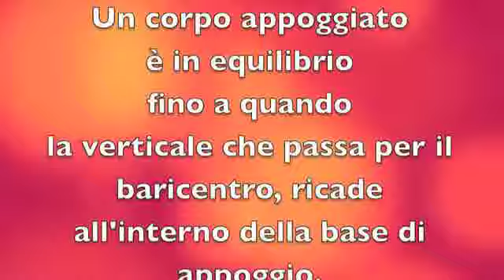Baricentro Equilibrio2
Questo l'ho preso da un video di studenti di un liceo